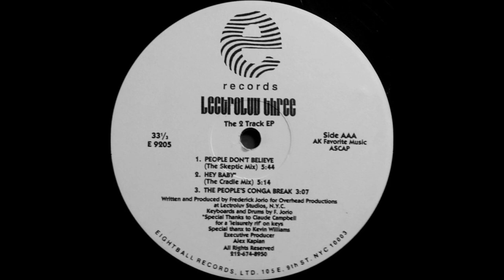Lectroluv - People Don't Believe (The Skeptic Mix)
Track from Eightball Records. Year 1992.